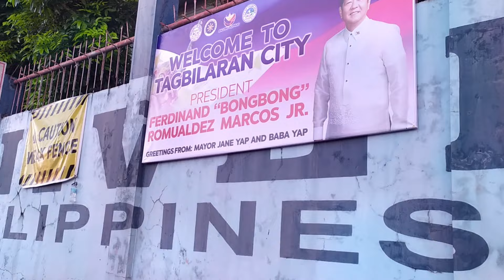"Pres. Ferdinand "Bongbong" Marcos Jr.: Visits Bohol" pt. 1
A short video, when President Ferdinand "Bongbong" Marcos Jr. visits Bohol. Hope you would like this video.!